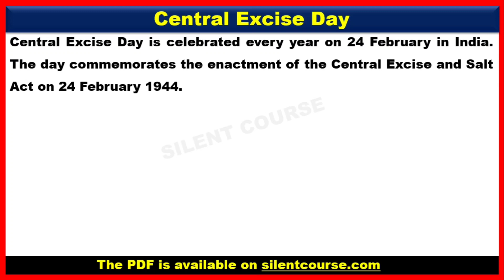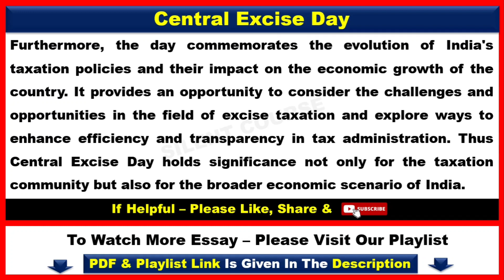Essay on Central Excise Day | About Central Excise Day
👉 About Video : - Hello my friends today we will learn that how to write Essay on Central Excise Day | Central Excise Day Essay | About Central Excise Day